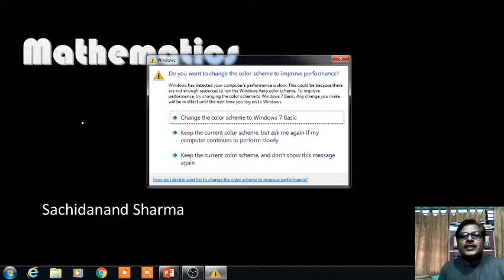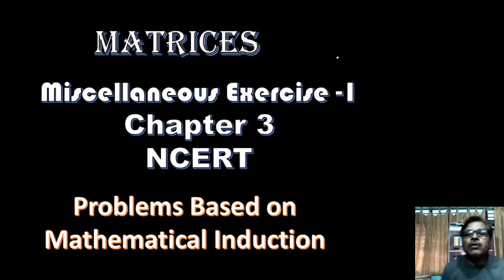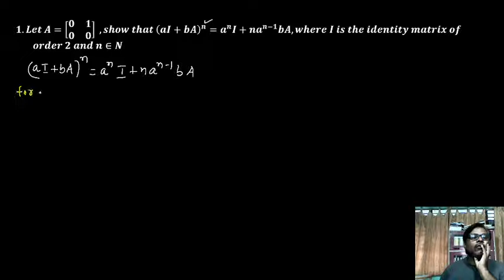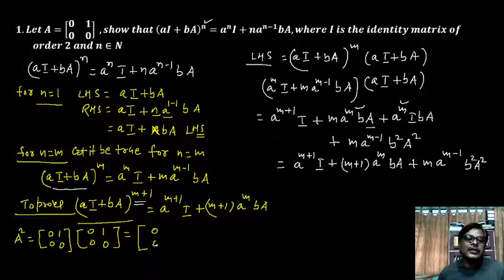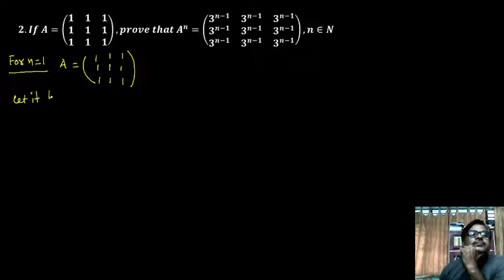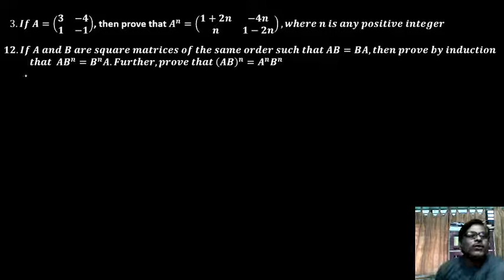NCERT Miscellaneous Exercis-1 Chapter 3 Matrices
Problem solving
Matrices Class XII